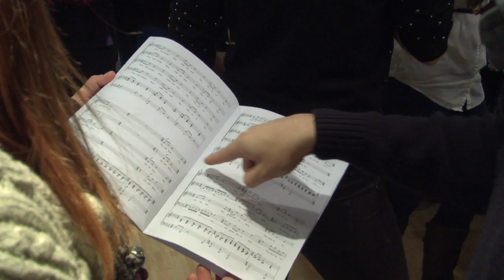Sing Community Choir Documentary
This documentary film was made for the purpose of a film-making module. Although with a heart full of love for the choir as one of its members as well as a passion for making documentaries. Sing has been an amazing choir to be part of and for that I wanted to make a film of it, in which we show other people of who we are as a community.